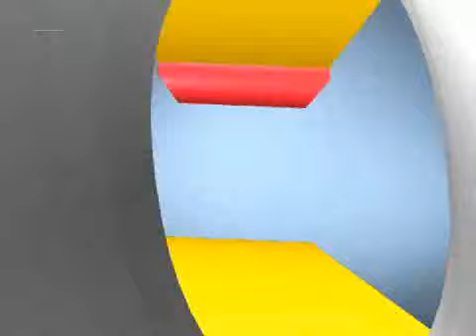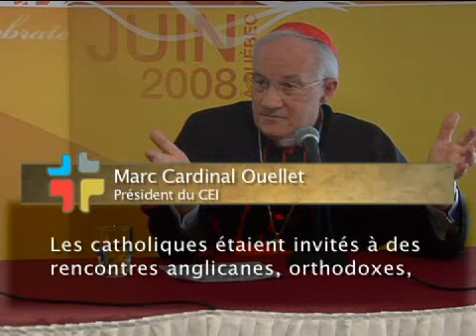Cardinal Jorge Mario Bergoglio, S.J. (pape François)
CEI 2008 - Le cardinal Marc Ouellet fait un retour sur la cérémonie byzantine de la matinée, qu'il qualifie d'angélique, et le cardinal Bergoglio nous indique en quoi l'Église est moderne.

✨ Venez visiter...

ECDQ.tv
1073, boul. René-Lévesque Ouest
Québec, Qc